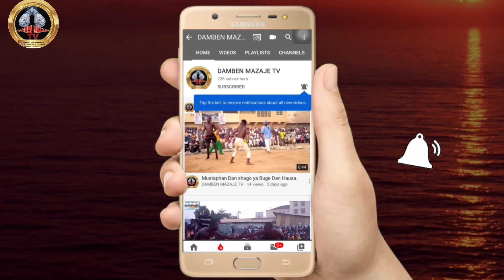Yanzu yanzu Ali kanin Bello ya sake sumar da Dogo mai takwasara a kano